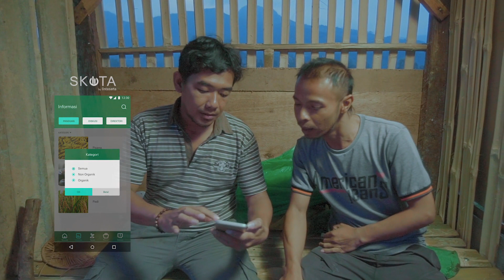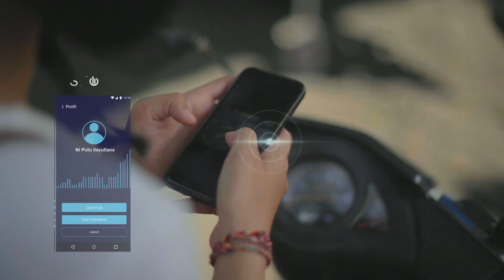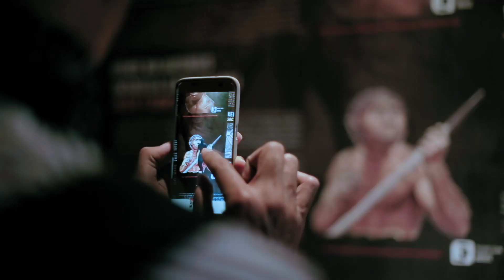SKOTA by Lintasarta - A Smart City Solutions for Every City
SKOTA by Lintasarta offers end-to-end "Solusi Kota" to support local Government in creating a smart city, from planning, implementation, to socialization.

By utilizing ICT solution, the Government not only improves decision-making through better collaboration among different stakeholders and better public service, but also improve citizen's life quality as to provide better, faster, and easier daily activities to the citizens.